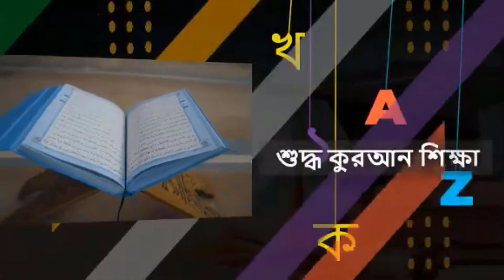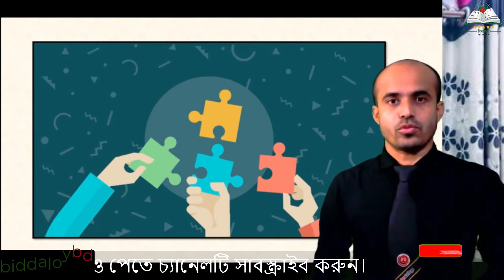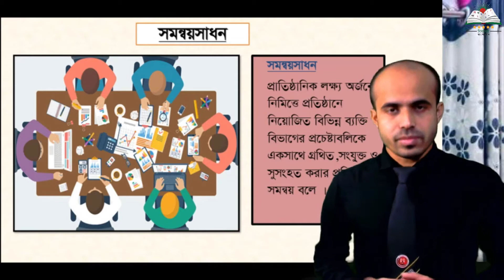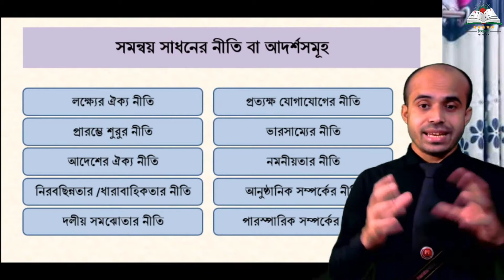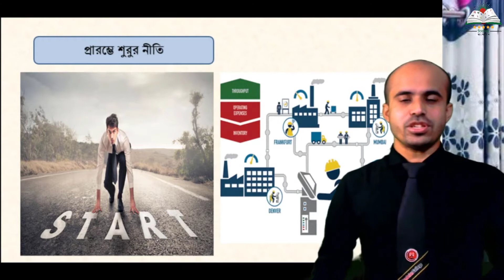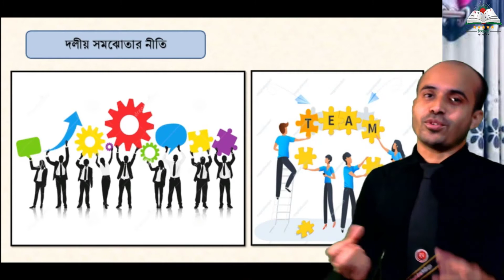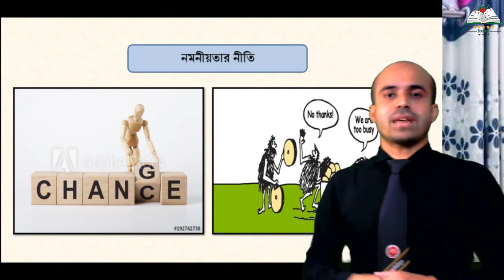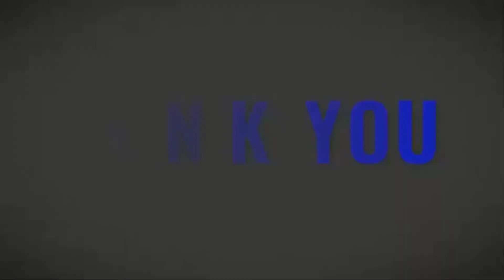একাদশ-দ্বাদশ শ্রেণী | ব্যবসায় সংগঠন ও ব্যবস্থাপনা | দ্বিতীয় পত্র | নবম-অধ্যায় | ক্লাস-৬০ সমন্বয়সাধন